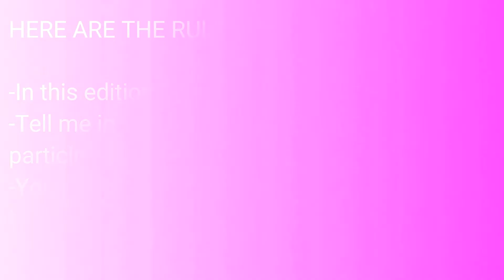Participation & Info--Your Entertaining Song Contest #3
Your entertaining song contest #3--Participation & Info

Tell me in comment that you want to participate and i will give you a random country !!

Participations and songs submissions will close on Thursday, 26th October !